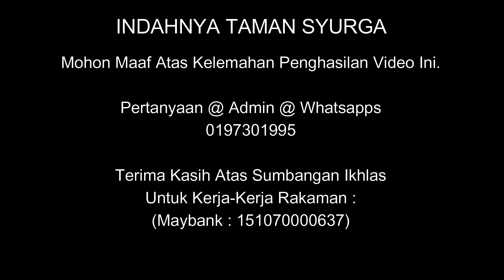21 Januari 2023© : Al-Fadhil Sahibus Samahah Datuk Haji Abdul Halim Bin Tawil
Assalamualaikum Warahmatullahi Wabarakatuh dan Selamat Sejahtera ... INDAHNYA TAMAN

Kuliah Subuh : Keimanan Yang Sempurna
Oleh : Al-Fadhil Sahibus Samahah Datuk Haji Abdul Halim Bin Tawil

Masjid Tun Mohd Khalil Yaakub, Tanjung Minyak, Melaka
Sabtu : 21 Januari 2023© (28 Jamadilakhir 1444H-Selepas Solat Subuh)

Silakan HANYA SHARE menggunakan pautan (LINK) yang berikut :
Sila mohon kebenaran dahulu daripada ADMIN untuk DOWNLOAD. SHARE BOLEH. PLAGIAT

JANGAN. (SIARAN TERTUNDA)

Jom Bersama Kami "Indahnya Taman Syurga"

Rakaman ini hanya untuk mengulangkaji sahaja.
Muslimin dan Muslimat digalakkan hadir sendiri bertalaqi bersama dengan TUAN GURU.

Pertanyaan @ Admin @ WhatsApp @ Terima kasih Atas Sumbangan Ikhlas Untuk Kerja-Kerja

Rakaman :
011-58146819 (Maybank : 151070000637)